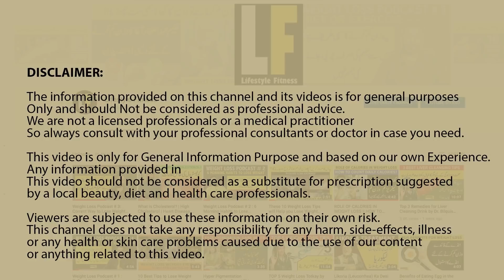21 KG Weight Loss | Dr. Sadia's Weight Loss Transformation | Weight Loss Tips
21 KG Weight Loss | Dr. Sadia's Weight Loss Transformation | Weight Loss Tips

PLEASE LIKE MY FACEBOOK PAGE TO GET EVERY NEW UPDATE ON YOUR WALL